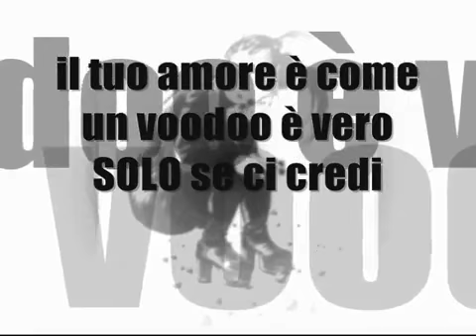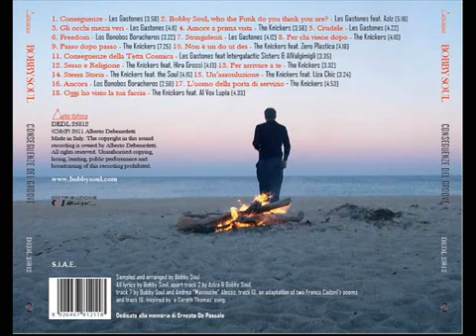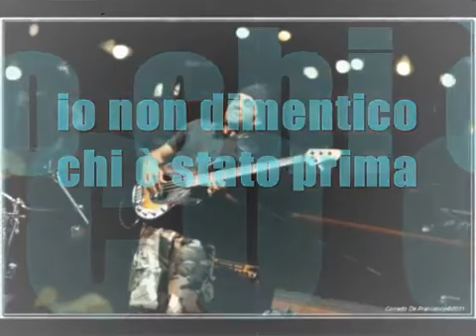Bobby Soul Conseguenze del Groove Promo Albumwww savevid com